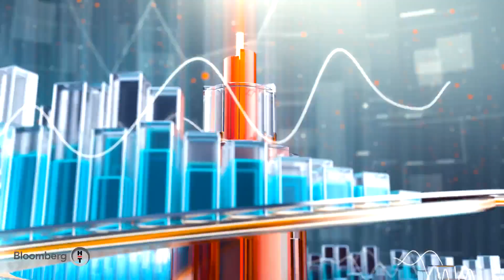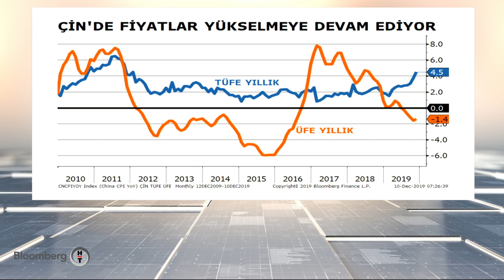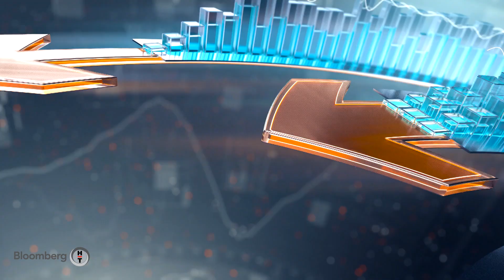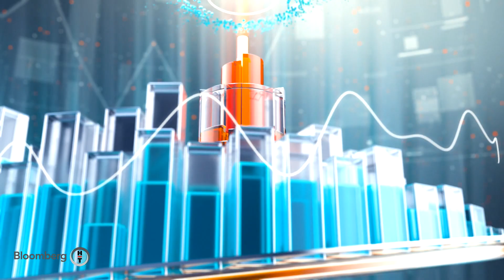Sabah Raporu | 10.12.2019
Açıl Sezen ve Gökhan Şen'den günün ilk yatırım raporu.